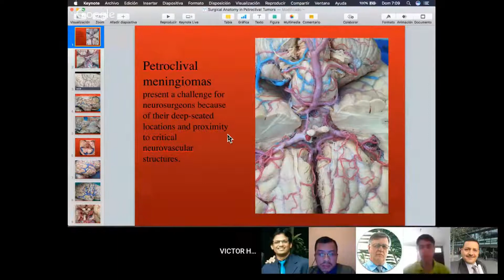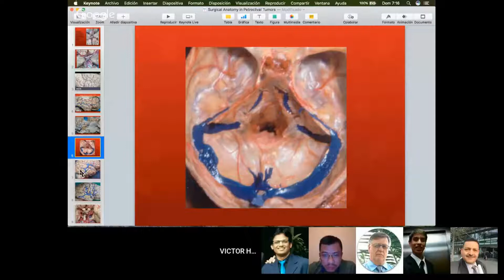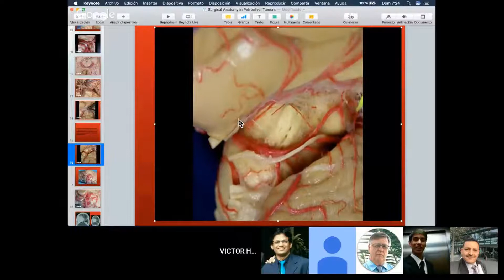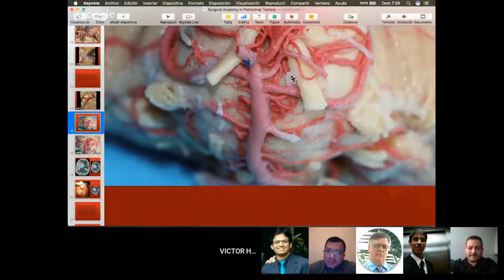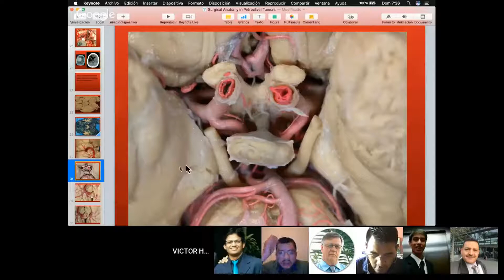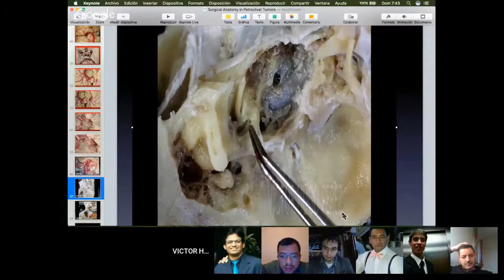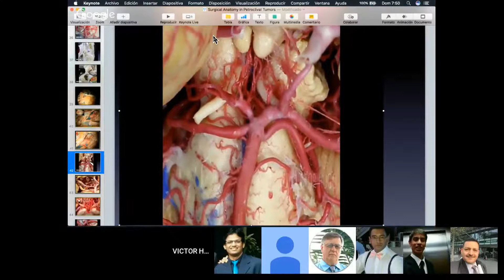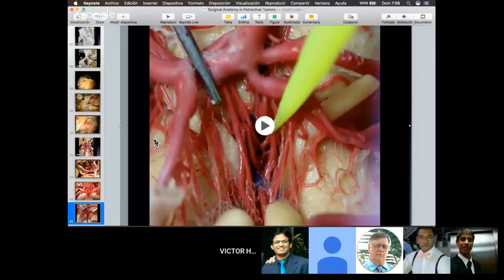Victor Hugo Perez Perez, MD: Surgical Anatomy of the petroclival region